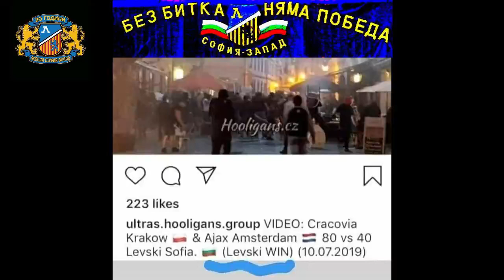Нито капка страх, нито крачка назад! LEVSKI win !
🇧🇬 💙 За Левски, бий се, победи, със смелост Лъвска нападни. 👊
"В тази песен се разказва за блестящи битки
и за славни сини времена,
за побоища, пожарища и за агитки,
вилнеещи със сини знамена,
за сини лъвове, които влизат в боя открито,
за трупове по бойното поле,
за агитката желязна със искри в очите,
синьото бушуващо море."